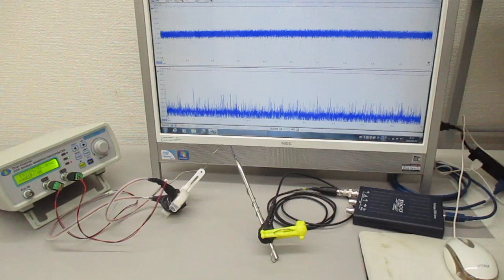物の表面を伝搬する超音波（音と超音波の組み合わせ） Ultrasonic-labo